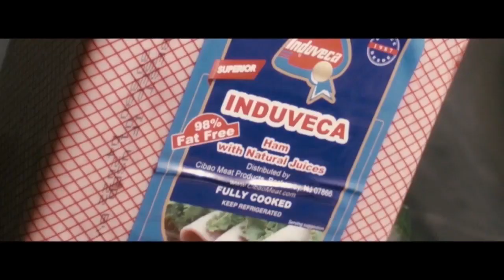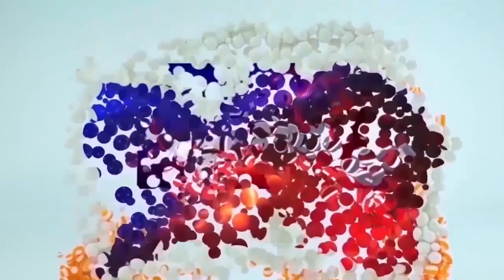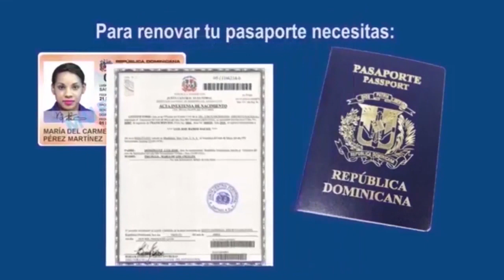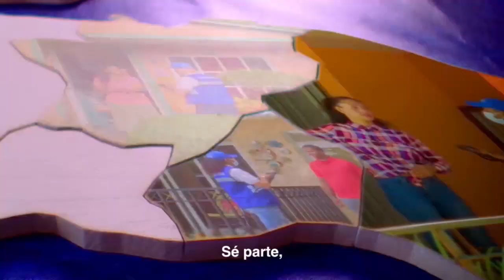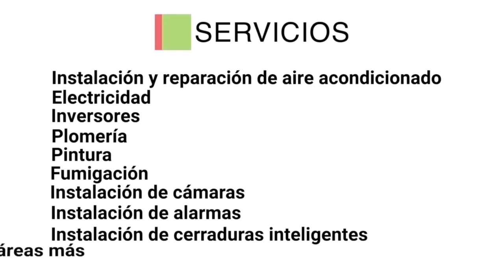LA VERDAD HABLADA 11 23 22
Dominicano del exterior le piden los Estados Unidos que quiten la paralización de su productos de Aduanas por Haití, Lo considera abusivo.